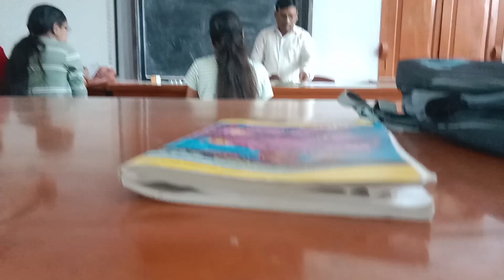Navratri ka pachama din happy navratri